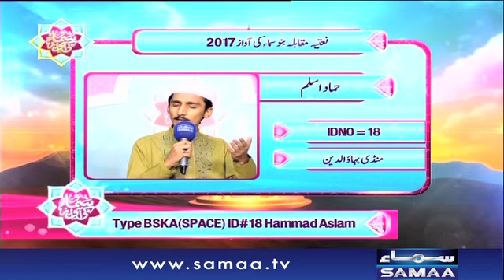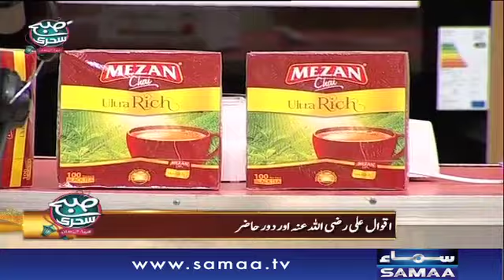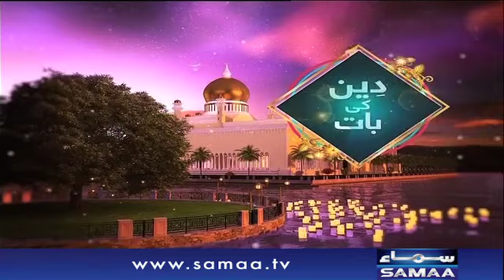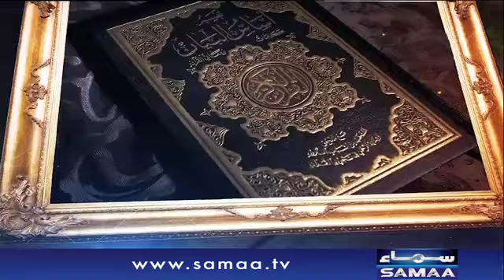19th Sehri | Subah Sehri Samaa Kay Saath | SAMAA TV | 15 June 2017